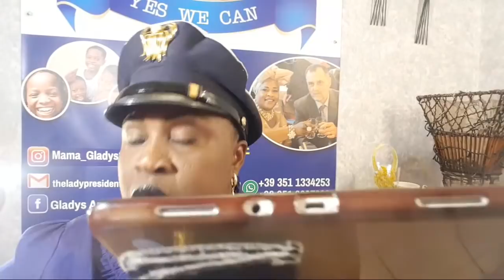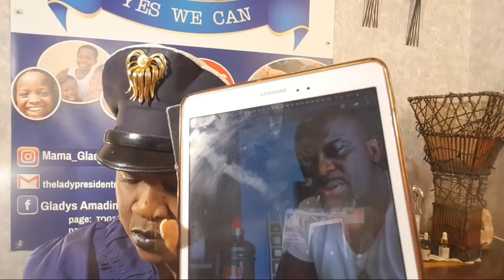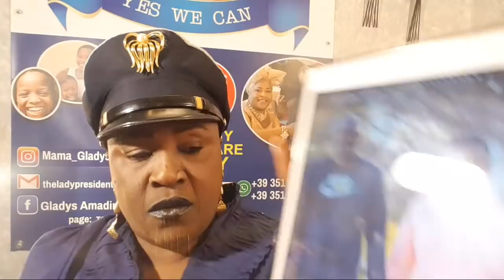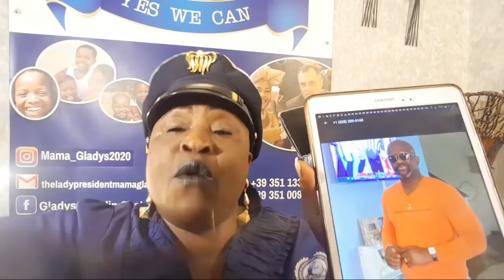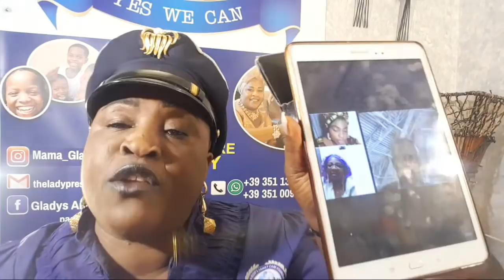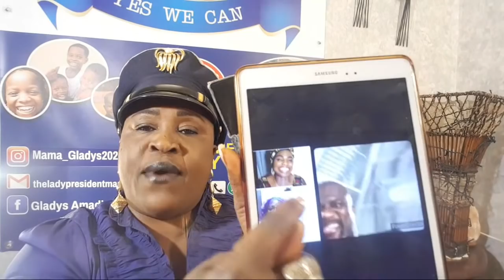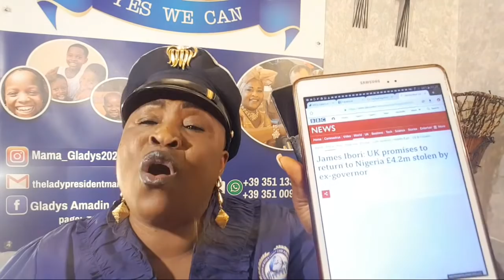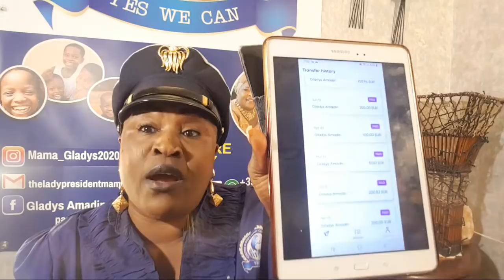PART 2HEAR IGBO-LADY FROM U.S.A WHO WAS SCAM BY NESTOR SANDY